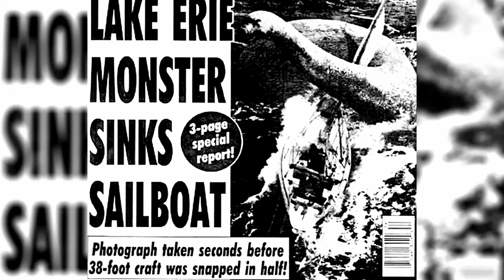Unbelievable Footage: Storm Chaser Captures Giant Creature on Tape in Oklahoma Tornado!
In a jaw-dropping turn of events, storm chaser Ben Harland captures what appears to be a giant creature in the midst of an Oklahoma tornado. Watch as the massive beast emerges from the swirling vortex, leaving experts and viewers alike in shock. Could this be real evidence of an unknown entity, or is it an elaborate hoax? Join us as we dive deep into the mysterious footage and uncover the truth behind this incredible encounter. Don’t miss this astonishing story that’s taking the internet by storm!